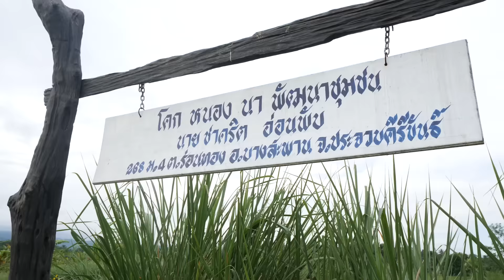Innovation นวัตกรรม นำเกษตร EP 15 ชาคริต อ่อนพับ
อดีตตัวแทนประกันชีวิต ที่ชีวิตต้องพลิกพลันเพราะความบังเอิญจากการพบลูกค้าชาวเกษตรกรสวนไผ่ ทำให้คุณชาคริต อ่อนพับ หลงใหลในแนวคิด และการทำสวนไผ่ จึงหันกลับบ้านมาเริ่มต้นธุรกิจสวนไผ่จนกลายเป็นวิสาหกิจชุมชนที่สร้างรายได้ให้กับชุมชนได้ทุกวันนี้